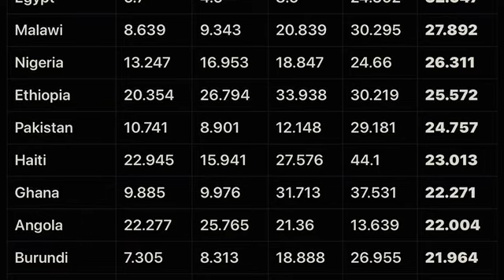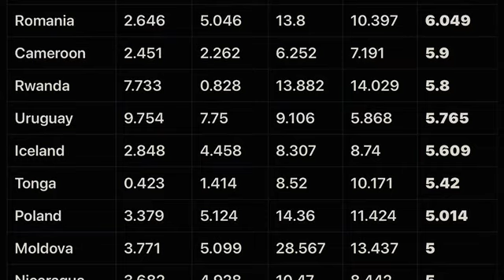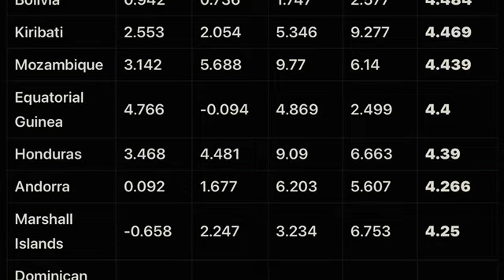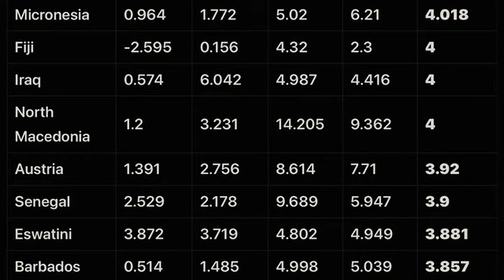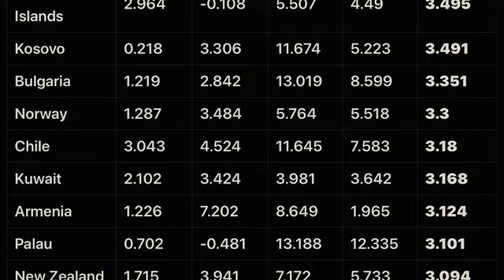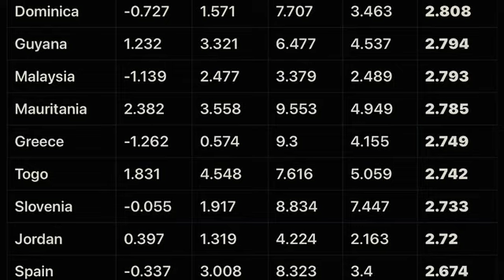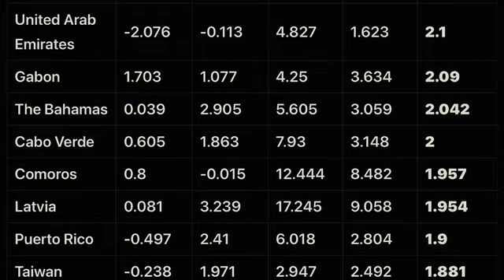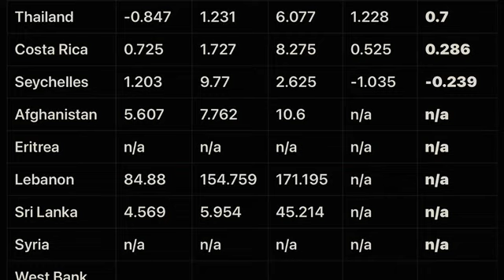INFLATION RATES 2020-2024: A GLOBAL COMPARISON